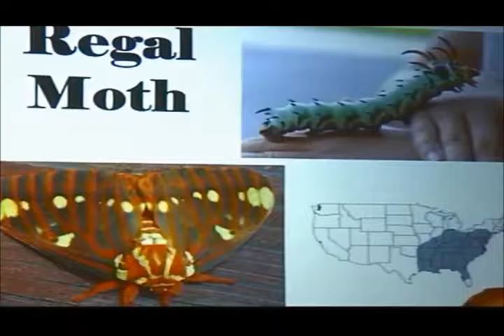Moths aren't as bad as you think they are